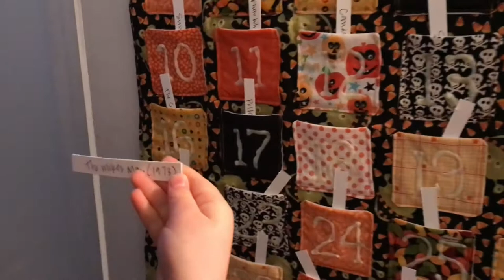FIRST TIME watching THE WICKER MAN (1973) | Movie Review / Reaction | British Folk Horror | V582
I hope you enjoy this review / reaction of our FIRST TIME watching THE WICKER MAN (1973). This is a British Folk Horror Mystery film starring Christopher Lee. Tracy joins us today and provides her input on the film as well.

The Wicker Man synopsis - A puritan Police Sergeant arrives in a Scottish island village in search of a missing girl whom the locals claim never existed. // Sergeant Howie (Edward Woodward) arrives on the small Scottish island of Summerisle to investigate the report of a missing child. A conservative Christian, the policeman observes the residents' frivolous sexual displays and strange pagan rituals, particularly the temptations of Willow (Britt Ekland), daughter of the island magistrate, Lord Summerisle (Christopher Lee). The more Sergeant Howie learns about the islanders' strange practices, the closer he gets to tracking down the missing child.